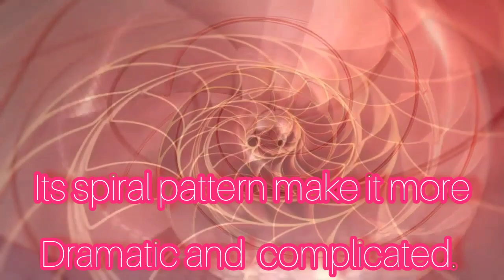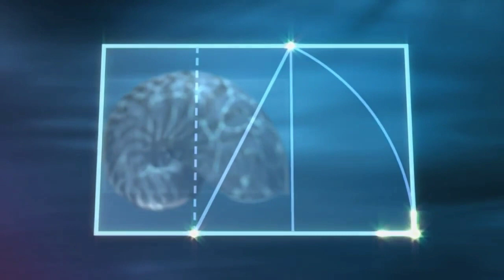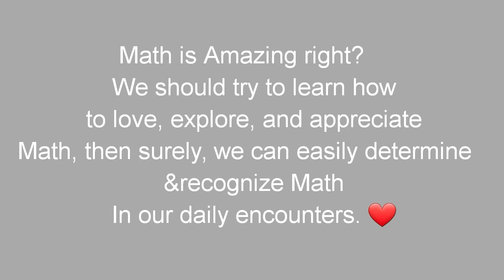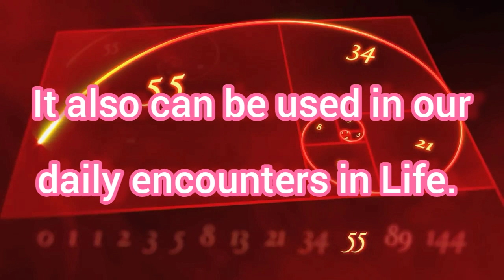MATHEMATICS IS EVERYWHERE (A Project in Mathematics in the Modern World- Ferl and Haide)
"Mathematics is everywhere! "
In partial Fulfillment of our Project in Mathematics in the Modern World.

Grabi nahirapan ako sa pag edit nito. English language pa gamit namin haha go lang!  Ilang beses nang nacorrupt pero laban padin para sa Project!

*Ferlie Jane M. Boholst
*Haide M. Luna

Ma'am Hyacinth T. Gallarde

- "Often a Bird"  by Wim Mertens

W/ Haide M. Luna